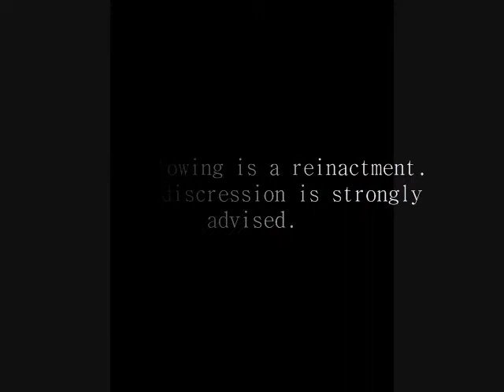Death On Screen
What happens when two of the city's top cops have a high speed chase with a hooker? Well ...you'll find out

Done for a philosophy class..more to come?